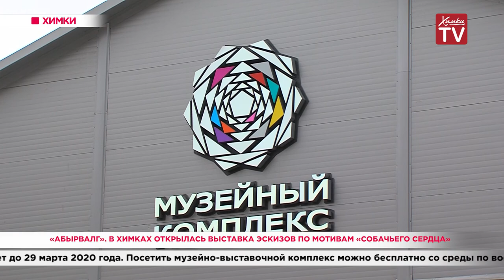«АБЫРВАЛГ». В Химках открылась выставка эскизов по мотивам «Собачьего сердца». 20.02.20